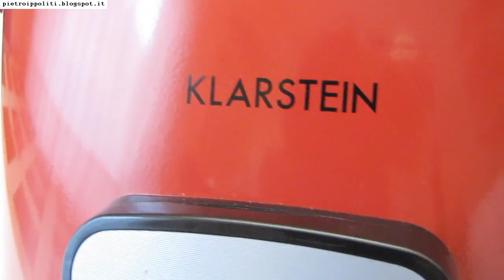Klarstein Bankett Slow Cooker 6.5L e ricetta spezzatino brasato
Illustrazione della slowcooker Klarstein Bankett da 6.5L con timer digitale 320W, e preparazione di uno spezzatino con vino e funghi.